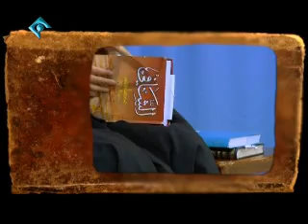سید قوم کیست